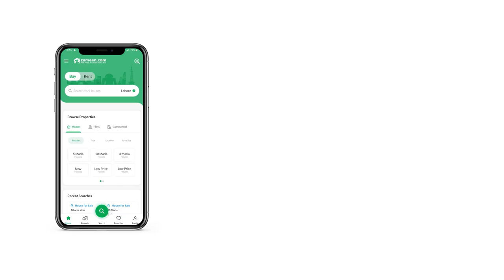1 KANAL HOUSE FOR SALE IN PHASE 1 WAPDA TOWN LAHORE